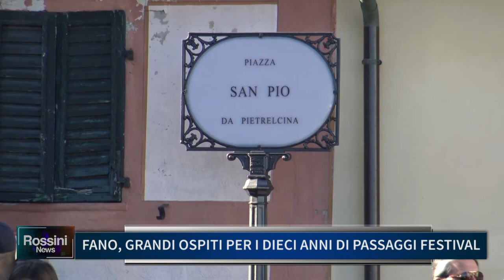FANO, GRANDI OSPITI PER I DIECI ANNI DI PASSAGGI FESTIVAL